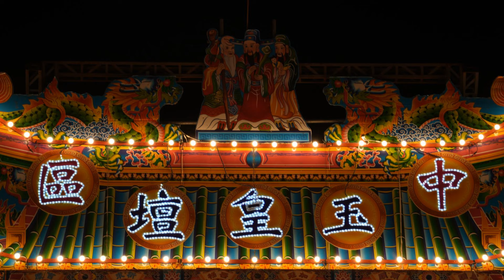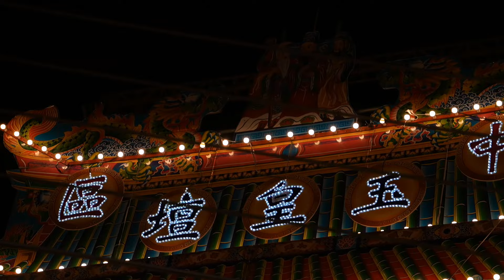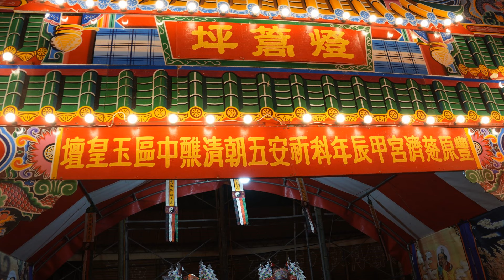豐原慈濟宮百年建醮大典,中區玉皇壇_20241128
台中市豐原區慈濟宮將舉辦20年一度的大醮,豐原慈濟宮建廟迄今逾三百年,2024年11月24日起至11月30日止,依民間習俗展開為期7天的「建廟三百年祈安五朝清醮盛事大典」，推行齋戒茹素，並藉此酬謝神恩，祈求眾神為地方賜福、消災解厄.
豐原慈濟宮歷史悠久，主祀天上聖母，地方俗稱豐原媽、葫蘆墩媽，香火鼎盛，是當地重要的宗教信仰中心，廟方長期投入公益慈善，熱心參與地方事務，為地方居民帶來心靈安定的力量
慈濟宮的建醮時間多在廟宇整修後舉行，據慈濟宮宮誌記載，民國24年曾舉辦三獻醮活動；民國54年整修廟體後，並舉行祈安三獻醮；民國73年則是舉行慶成祈安三獻醮；民國93年為三獻醮。此次時隔近20年舉行百年大醮，除莊嚴的宗教儀軌外，廟方更結合在地特色推出亮點周邊主題活動，包含發行葫蘆墩平安護照、全台十大宮廟葫蘆墩祈福遶境、葫蘆墩環壇馬拉松等，寫下豐原璀璨亮麗的歷史記憶。
此次建醮除在慈濟宮設立聖母壇總壇外，並設立中區玉皇壇，東區三官壇、南區天師壇、西區觀音壇及北區北極壇，其中陽明街太平洋夜市區醮壇旁，更設置可愛森林區動物造型燈籠，晚上點燈後更增熱鬧氣氛。另，市府陽明大樓前廣場也設置祈福區，並用1萬斤白米排列成《祈福米龍》，醮壇規模更勝以往盛況。
豐原慈濟宮舉辦三獻醮儀式，其醮壇分為：主壇 ( 聖母壇 ) 、中壇 ( 玉皇壇 ) 、東壇 ( 三官壇 ) 、南壇 ( 天師壇 ) 、西壇 ( 紫薇壇 ) 及北壇 ( 北極壇 )
中區-玉皇壇(太平洋夜市)
420台中市豐原區陽明街17號
太平洋夜市區的醮壇旁新設可愛森林區，大型可愛動物燈籠，晚上點燈後更增熱鬧氣氛。
Reference:
豐原慈濟宮百年建醮大典
豐原慈濟宮建廟三百年祈安五朝清醮法事舉行啟示
Google map:
420台中市豐原區陽明街17號